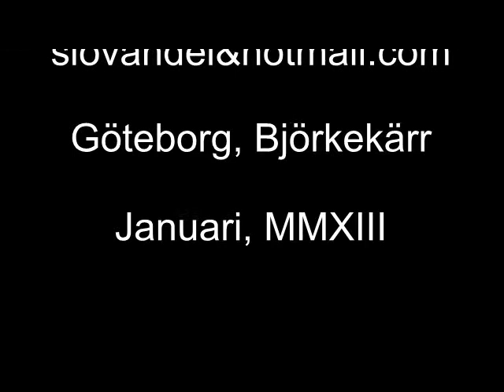Sweden - from party, Smedsvisan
IAE - In All Simplicity party

From party for my friends at work
Katarina and Jonas Palm